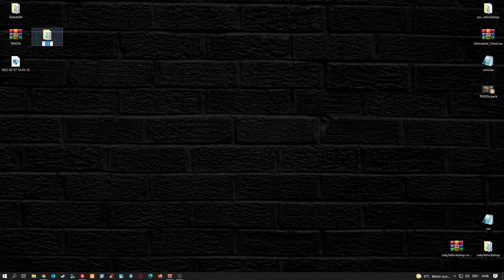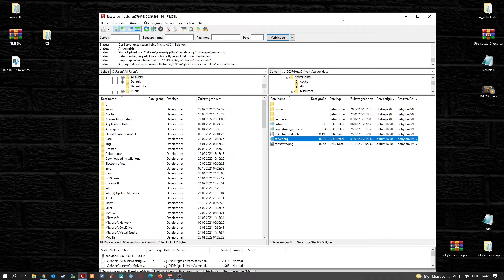Fivem addon car Pack // TM320s JCB Car Pack // für GTA RP | FREE